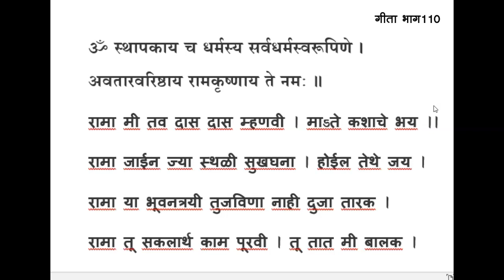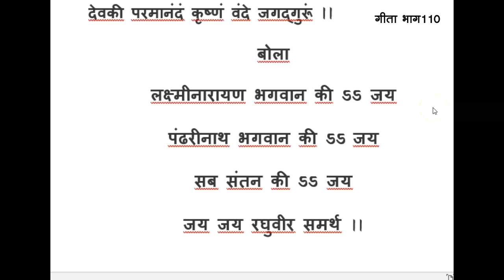गीता भाग 110 – वातावरणातीत सर्व स्‍थित्यंतरे ही भगवंताचीच रूपे आहेत All changes in the atmosphere a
भगवंताने अकराव्या अध्यायात अर्जुनाला दिव्य दृष्टी दिली आहे आणि गीतेतील नवव्या अध्यायातील श्र्लोक सत्तावीस ते एकोणतीस यांत भगवंताचे बिभित्‍स रूप दाखवलेले आहे. वातावरणातील सर्व स्‍थित्‍यंतरे ही भगवंताचीच रूपे आहेत. कधी कुठे दुष्काळ पडतो तर कुठे आवर्षण होते, कुठे त्‍सुनामीची लाट येऊन सर्व नष्ट होते. ही सारी भगवंताचीच रूपे आहेत असा भाव भक्ताने ठेवला पाहिजे.

See lectures on Gita by Limaye Sir on you tube